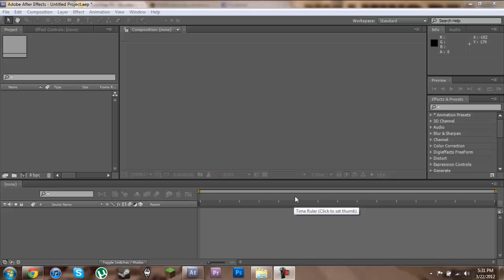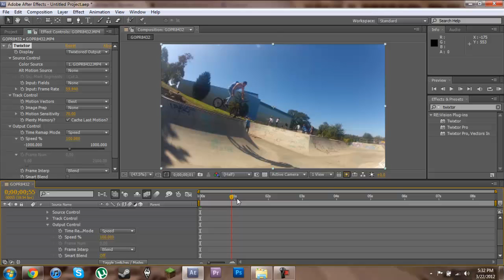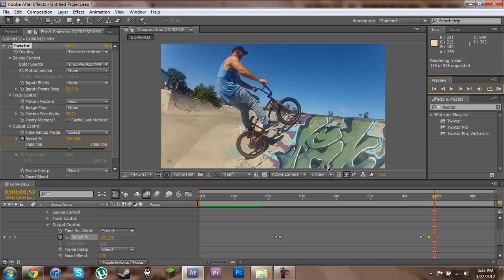After Effects Tutorial | Introduction To Twixtor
Try watching in HD if you cant see what is going on.

I used a GoPro HD Hero2 for the footage used.